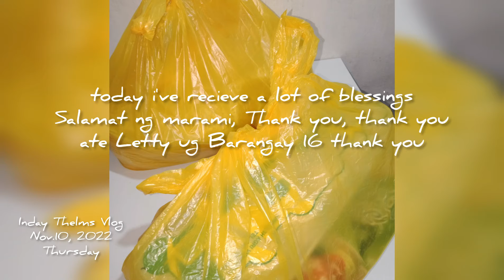Thank you sa Blessings